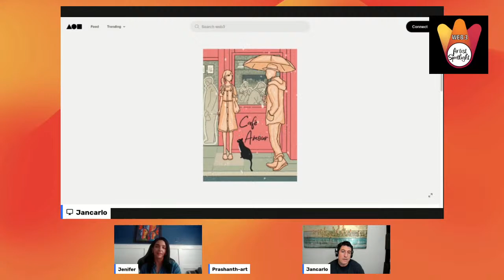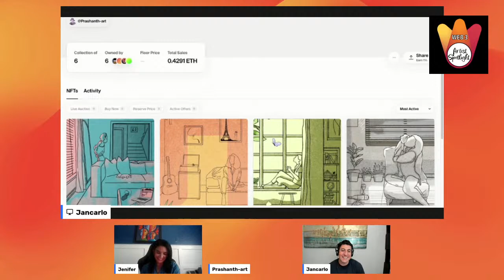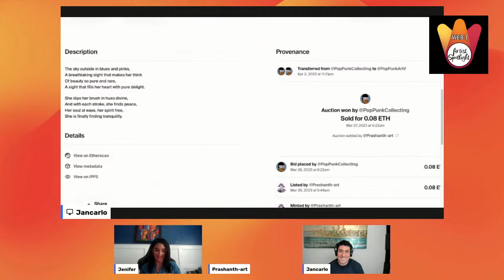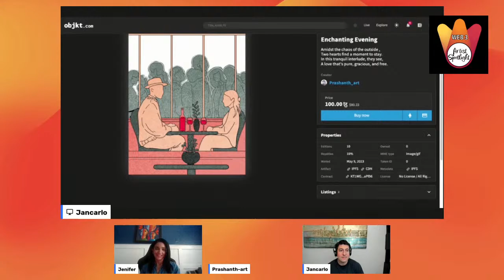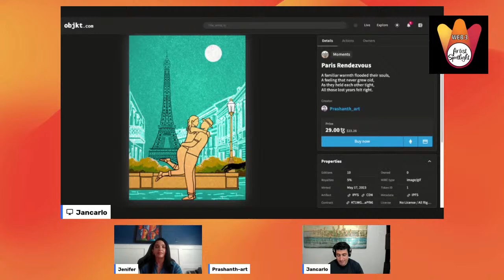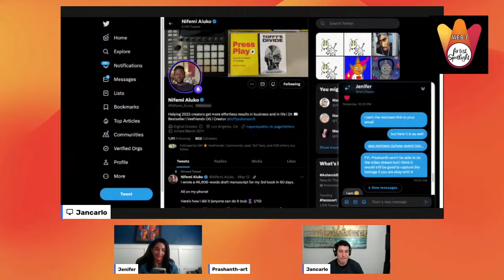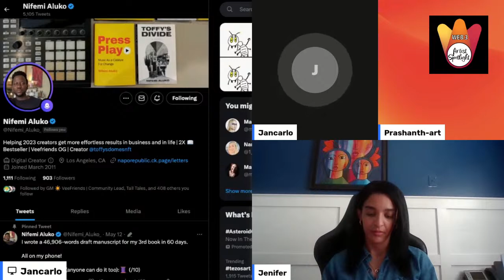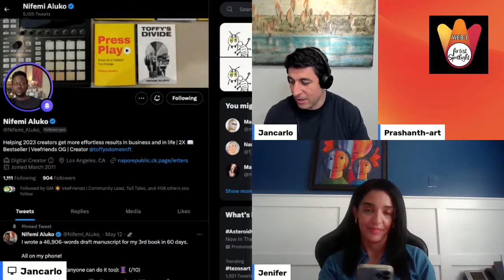Web 3 Artist Spotlight - Featuring Prashanth-art